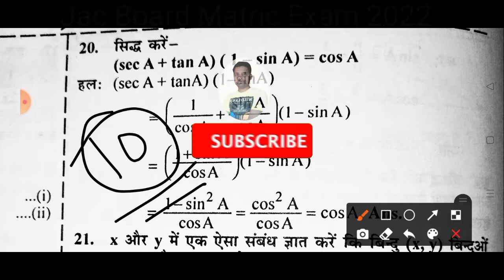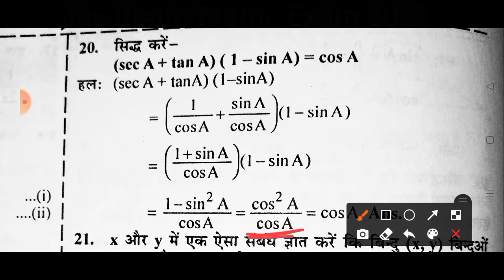Jac ranchi board exam 2022 || Math || Jac board matric math || jac Class 10th math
टेलीग्राम लिंक

1. Playlist Class 1

2. Playlist Class 2

3. Playlist Class 3

4. Playlist Class 4

5. Playlist Class 5

6. Playlist Class 6

7. Playlist Class 7

8. Playlist Class 8

9. Playlist Class 9

Aap sabhi bachcho ka hamare Youtube chainal jacpur me welcome hai.hamara paryas hai ki aap sabhi class 10 me pure jharkhand me best education provide kara paye.ham apne chainal ke madhyam se jharkhand board ke class 10 ka sabhi subject ka video upload karne ka paryas karte hai.chahe wo class 10 ka science,Class 10 ka physics,Class 10 ka chemistry,Class 10 ka biology, Class 10 ka history, Class 10 ka bhugol yani geography etc sabhi subject ka video aap sabhi ko regular milta rahega aap sabhi se niwedan hai ki aap hamre chainal ko subscribe karke rakhe.

1. Jharkhand Class 10 Objective questions answered
2. Jharkhand class 10 objective question of science
3. Jharkhand class 10 objective question of math
4. Jharkhand class 10 objective questions of social science
5. Jharkhand class 10 objective question of history
6. Jharkhand class 10 objective question of geography
7. Jharkhand class 10 objective question of vigyan
8. Objective question answer of class 10
9. Objective question answer of class 10 in hindi
10. Class 10 final exam important question answer
11. Class 10 final exam most important question
12. Jharkhand class 10 final exam question answer
13. Jharkhand class 10 important question
14. Jharkhand class 10 online education
15. Jharkhand class 10 online class

10. Playlist Class 10

11. Playlist Class 11

12. Playlist Class 12